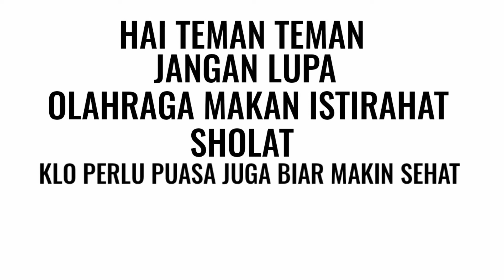Review tasbih digital dengan alarm dan lampu LED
alatnya kecil tp sangan bermanfaat